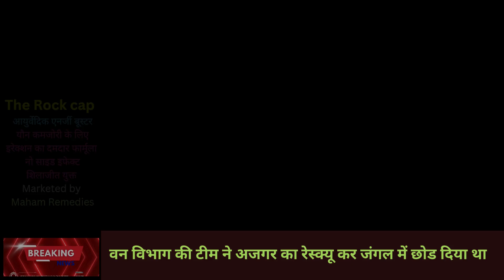चीरसी गांव सड़क पर 15 फीट लंबा अजगर लेटा हुआ देख मचा हड़कंप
चीरसी गांव सड़क पर 15 फीट लंबा अजगर लेटा हुआ देख मचा हड़कंप वन विभाग की टीम ने अजगर का रेस्क्यू कर जंगल में छोड दिया था

ग्रेटर नोएडा के कासना थाना क्षेत्र के चीरसी गांव में रात में अचानक गांव में 15 फीट लंबा अजगर निकल आने से हड़कंप गया। इतने लंबे अजगर को देखकर ग्रामीण काफी दहशत में थे। इसकी सूचना मिलते ही कासना थाना की पुलिस मौके पर पहुंच गई, गांव में ही सड़क पर एक 15 फीट लंबा अजगर लेटा हुआ था, जहां पर गांव वालों की भारी भीड़ भी लगी हुई थी।

पुलिस ने अजगर को देखने के बाद इसकी सूचना वन विभाग को टीम को दी। वन विभाग की टीम भी मौके पर पहुंच गई और उसके बाद उस अजगर का रेस्क्यू किया। अजगर को जंगल में छोडने के लिए वन विभाग की टीम अपने साथ ले गई। हालांकि जितनी देर अजगर गांव में रहा, उतनी देर पूरे गांव में अफरा-तफरी का माहौल रहा।

एक हफ्ते पहले ही जारचा थाना क्षेत्र के एक गांव में भी इसी तरह से 20 फीट लंबा अजगर दिखाई दिया था। जिसने नीलगाय के बछड़े को अपने कब्जे में लेकर उसको मौत के घाट उतार दिया था। वन विभाग की टीम ने मौके पर पहुंचकर अजगर का रेस्क्यू कर जंगल में छोड दिया था।bijnordastak